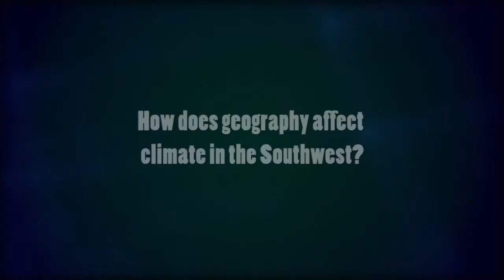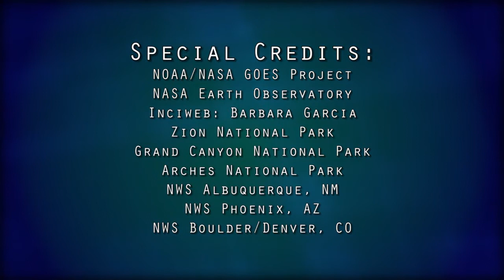June 2014 — Weather & Geography: Southwest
For the 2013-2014 school year, WeatherBug's Classroom Connections focused on weather and geography.